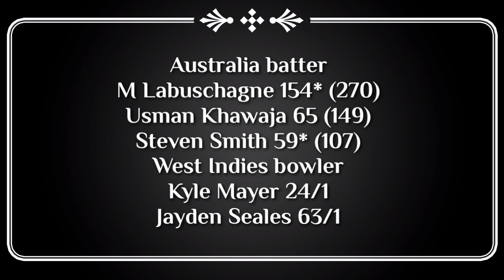1st Test Highlights | Aus vs WI | Labuschagne's big hundred puts Australia in command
Labuschagne's big hundred puts Australia in command | Usman Khawaja and Steve Smith played key roles in century stands on a day of toil for West Indies